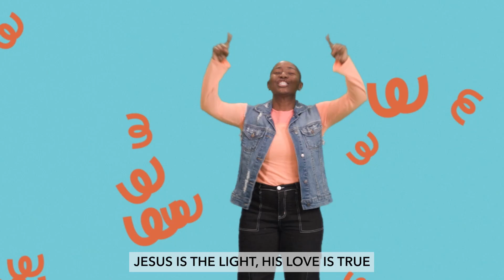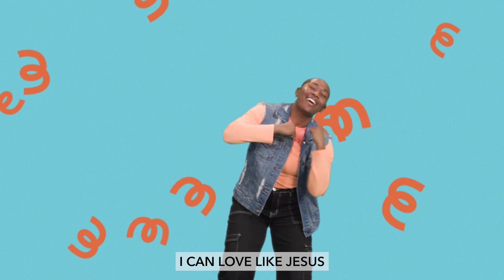September Week 5 (2024) | Tabitha Helps | Early Years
Tabitha loved Jesus and knew the most important thing Jesus taught us to do is to love people the way Jesus loves people. Tabitha was good at sewing so she helped by making clothes for people. Helping others was how she loved like Jesus. We can love like Jesus too!

Our Kids Church Schedule:

🗓  Every Sunday, 8AM: Video lessons publicly available on our YouTube channel.

Blissful Morning by Snoozy Beats